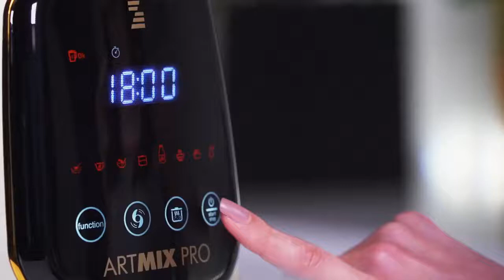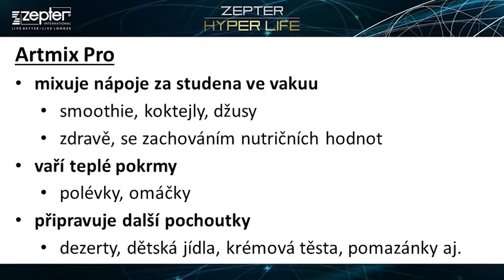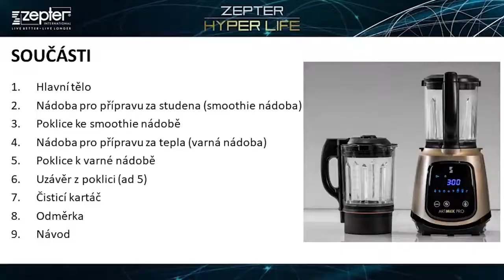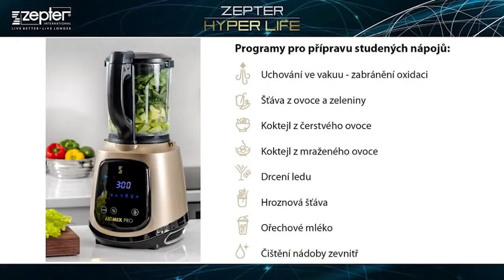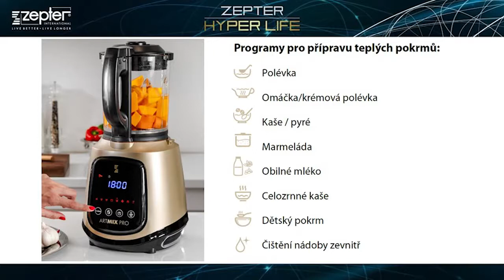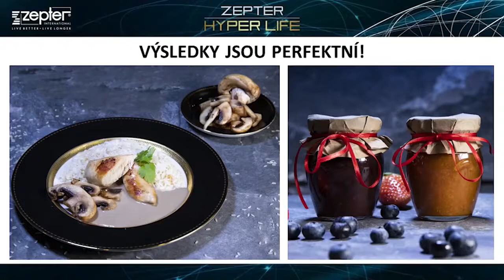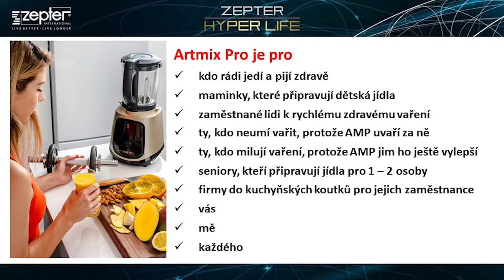Váš nejlepší pomocník v kuchyni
Chytré kuchyňské spotřebiče můžou posunout vaše kulinářské dovednosti k profi výkonům, a navíc to s nimi může být větší zábava. Sledujte novinku, která se okamžitě stala bestsellerem - varný mixér Artmix Pro od společnosti Zepter.

Máte zájem o více informací ? Kontaktujte vašeho poradce Zepter.